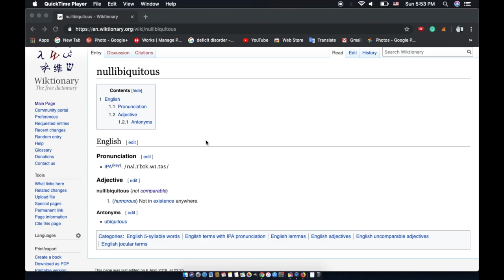N: Nullibiquitous: English: [Starring - Murdoch the One Who Drizzens] [Moribund Institute]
Nullibiquitous - (humorous) Not in existence anywhere.

Nullibiquitous [See: Nullibiquitous]

Wiktionary contributors, "nullibiquitous," Wiktionary, The Free Dictionary, (accessed July 28, 2019).